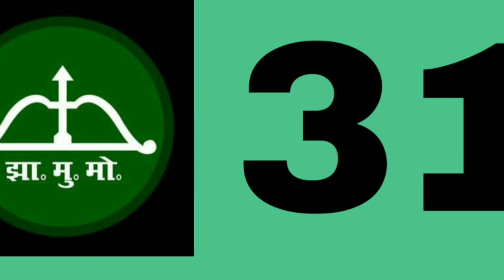Jharkhand Vidhansabha Election 2019 | exit poll | opinion poll | modi news | rahul news | cab news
Jharkhand Assembly (विधानसभा) election Exit Poll 2019

1 Jharkhand vidhan sabha Election opinion poll
2 vidhan sabha Election
3 opinion poll Election opinion
4 vidhan sabha Delhi election
5 Jharkhand vidhan sabha election 2019
6 Jharkhand vidhan sabha Election
7 Jharkhand assembly election
8 Jharkhand assembly election opinion poll latest
9 Election opinion poll 2019
10 Lok Sabha Elections 2019
11 Jharkhand vidhan sabha Election opinion poll
12 vidhan sabha Election
vidhan sabha
13 Election opinion poll
14 vidhan sabha Jxu0026K election
15 Delhi vidhan sabha election 2020
16 Jharkhand assembly election,latest, Jvm,jmm,advs,bjp,Congress,
Prabhat Khabar , Jharkhand , Jharkhand Assembly Election 2019 , Jharkhand Election 2019 , 10 New Faces of BJP , Gumla , Bishunpur , Manika , Chhatarpur , Simaria , Simdega , Borio , Sindri , Jharia , Ghatshila
jharkhand vidhan sabha election 2019 , jharkhand vidhan sabha election 2019 date , jharkhand vidhan sabha election 2014 result , jharkhand vidhan sabha seat kitna hai , jharkhand vidhan sabha vacancy , jharkhand vidhan sabha chunav 2019

-तीसरे चरण में 17 सीटों पर 12 दिसंबर को वोटिंग होगी ,सीटो के नाम है-कोडरमा, बरकट्ठा, बरही, बड़कागांव, रामगढ़, मांडू, हजारीबाग, सिमरिया (एससी), धनवार, गोमिया, बेरमो, ईचागढ़, सिल्ली, खिजरी (एसटी), रांची, हटिया, कांके (एससी).

-चौथे चरण में 15 सीटों पर 16 दिसंबर को चुनाव होंगे, सीटे है-मधुपुर, देवघर (एससी), बगोदर, जमुआ (एससी), गांडेय, गिरिडीह, डुमरी, बोकारो, चंदनक्यारी (एससी), सिंदरी, निरसा, धनबाद, झरिया, टुंडी, बाघमारा